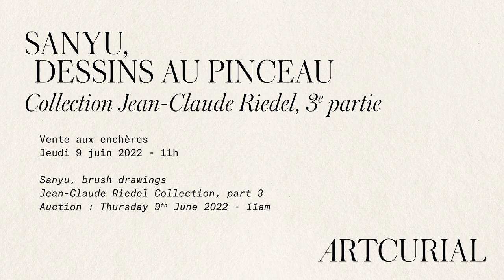Sanyu auction: spotlight on the master of modern calligraphy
Artcurial is pleased to present the sale of Sanyu, Brush Drawings on 9th June. Composed of 45 drawings from the Jean-Claude Riedel Collection, this set highlights the delicate work of this modern calligrapher.